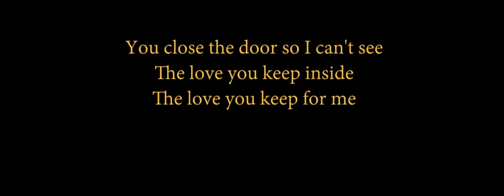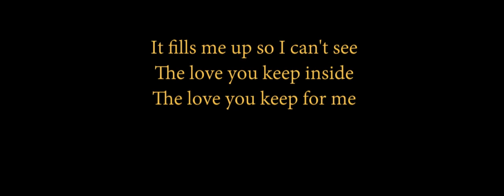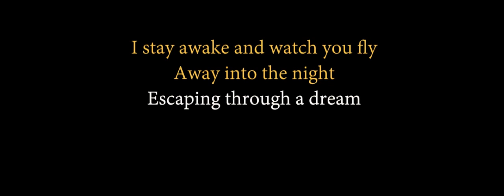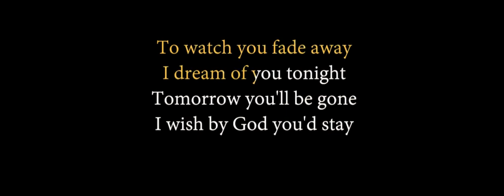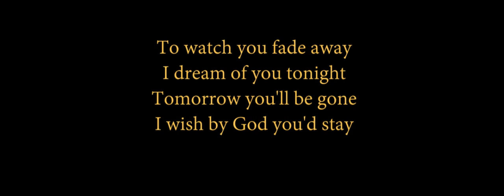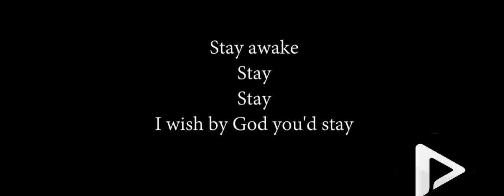The Second You Sleep Saybia JayNajih Cover